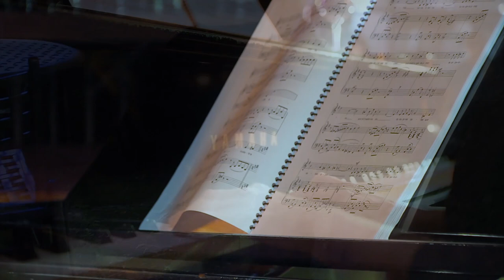Boleros, un tributo a lo nuestro: Luna liberiana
Composición: Jesús Bonilla - Guanacaste
Arreglos: William Porras

Productor: Ronald Díaz
Realizador: Giovanni Blanco
Productor ejecutivo: Marlon Mora
Tenor: Ernesto Rodríguez
Pianista: Tanya Cordero
Editor: Ronald Díaz
Locación: Restaurante Vino Mundo
Cámaras: Fabian Barrantes, Marco Millape, Alex Rivera, Willy Rojas, Enrique Vega
Asistente de producción: Alex Fallas
Iluminación: Jorge Calderón, Herbert Chávez
Colorización: Dylan Corrales
Playback: Thomas Barquero
Técnico: Manuel Madriz
Diseño y animación: Allan Pizarro
Investigación y selección de boleros: Ernesto Rodríguez, Tanya Cordero
Grabación musical: Carlos "Pipo" Chaves
Percusión: Carlos "Pitusa" Gutiérrez
Maquillaje: Hazel Salazar
Agradecimientos: Restaurante Vino Mundo, Vivian Fernández, Guillermo Aguilar, Valeria Aguilar
Director Canal UCR: Marlon Mora